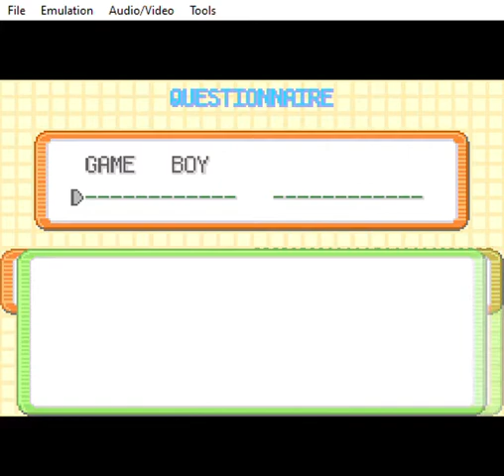Unfinished POKéMON Crystal GBA remake third version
why is it that the good always die young?